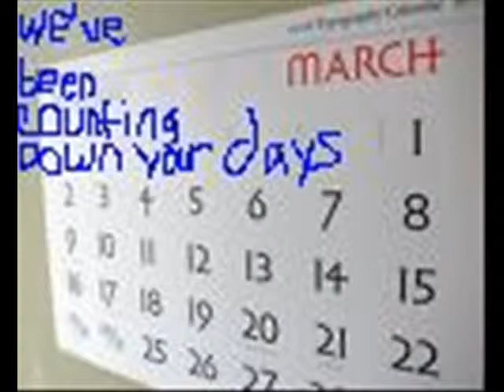Comeback Kid False Idols Fall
comeback kid false idols fall with a little karaty kid action.